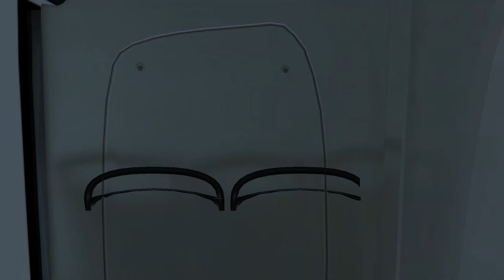OMSI 2 ЛиАЗ 5292 60 60 Щёлково Маршрут 14